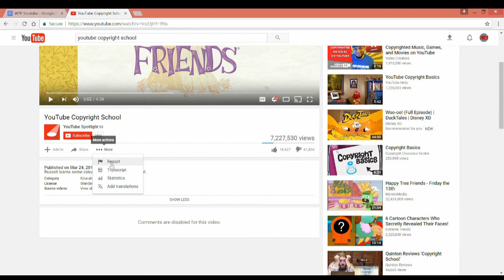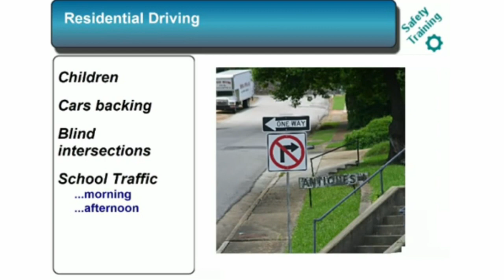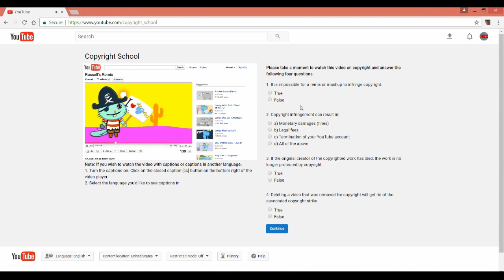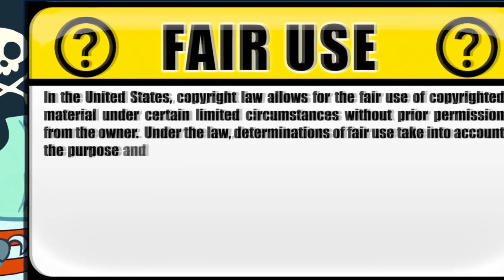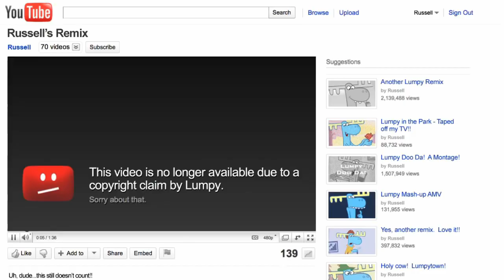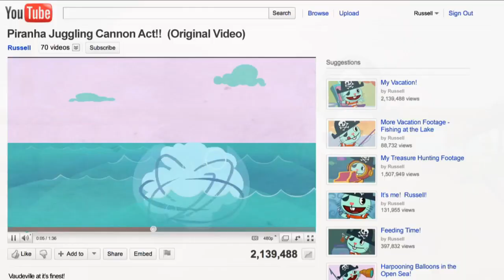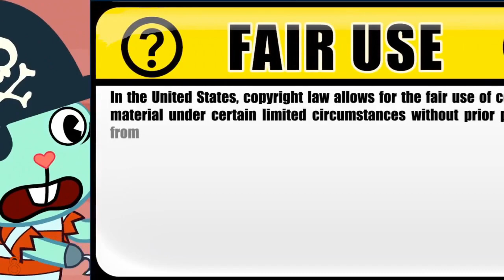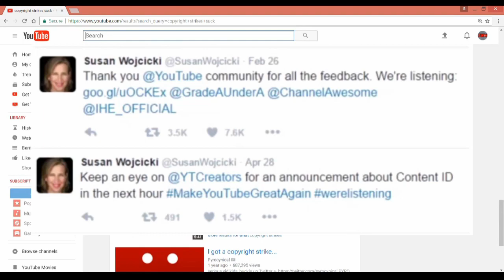YouTube Copyright School: ft. The Happy Tree Friends - The Worst Video on YouTube CNM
In this video Ben talks about one of the most loathed, yet most seen, videos on YouTube.

-Netflix's "Fuller House"
-"Seinfeld" S8E4 "The Little Kicks"
-"The Simpsons" S5E8 "Boy-Scoutz 'n the Hood"
-"Smoke Weed Everyday" by Snoop Dogg
-"X-Files Theme" Mark Snow
-Fine Bros Entertainment's React World Announcement